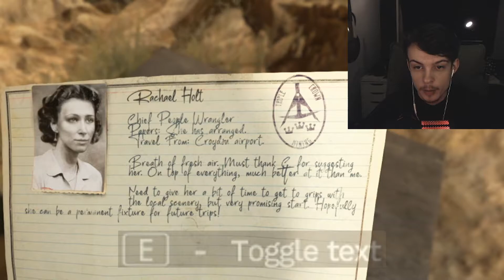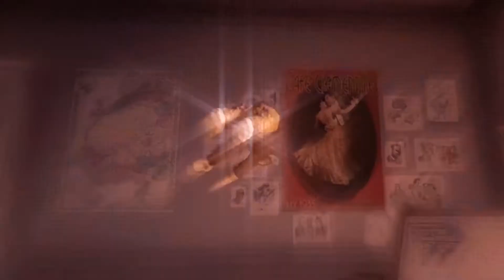Amnesia Rebirth: Monkey Edition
I hope everyone enjoyed this video, except the people that couldn't watch it in Cuba, Iran, North Korea and Syria due to a DMCA claim.
follow monkey
PogChimp in the chat bois.